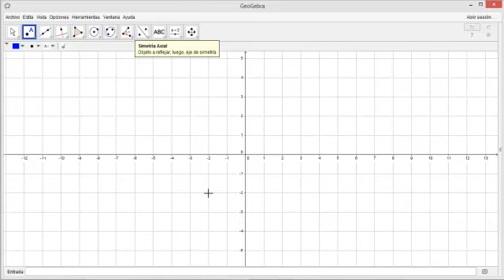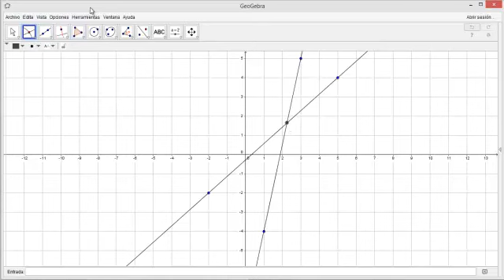INTRO GEOGEBRA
Video introducción manejo geogebra